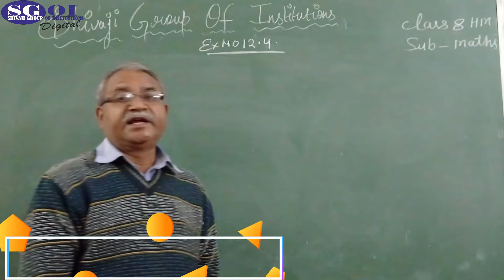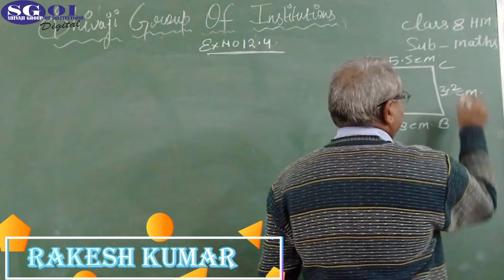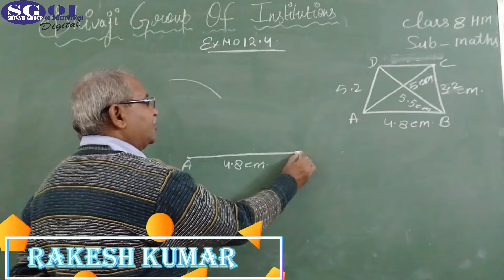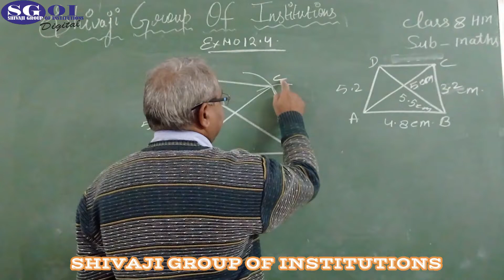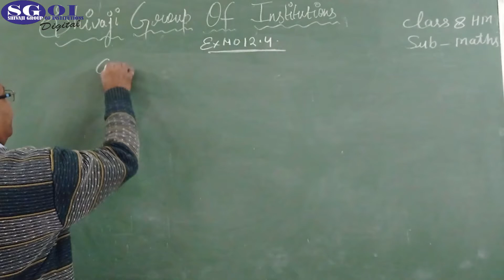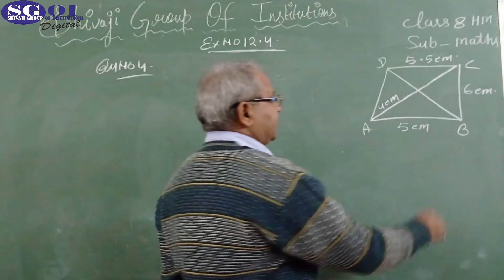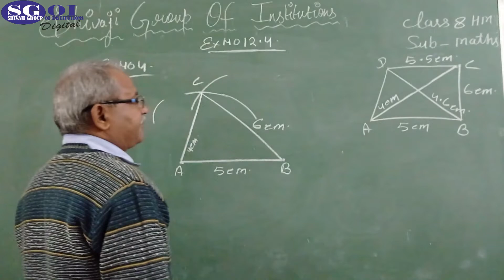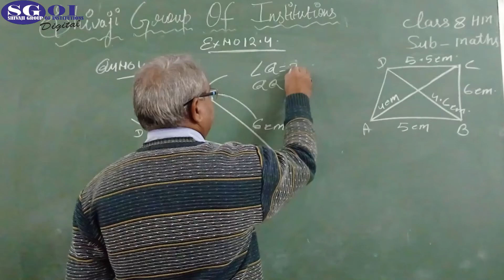SGOI CLASS 8H MATHS 11 DECEMBER 2020